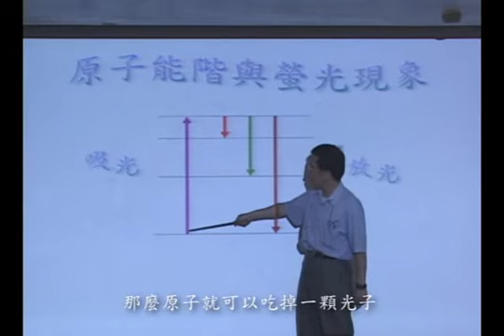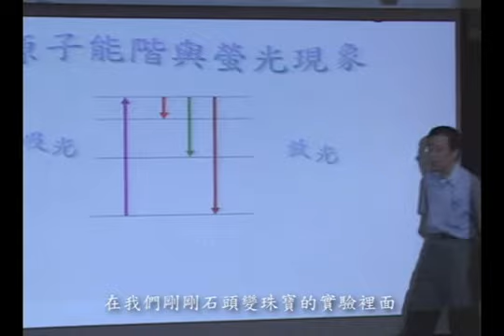石頭變珠寶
老師拿出一盒白色的珠子，經紫外燈照射後，白色的珠子居然變成了彩色的珠子。這是一種螢光現象。要解釋螢光現象，我們必須從原子能階談起。原子吸收光子提昇到較高的能階（激發態），但原子在高能階無法久留，過了一段時間後就會回到低能階。原子從高能階回到低能階會放光，這就是螢光。

紫外光的頻率非常高，因此紫外光的光子具有很高的能量。原子吸收紫外光的光子可提昇到很高的激發態。原子從高激發態回到低能階時會放出各種不同頻率的光。其中有一部份光是可見光，因此白色的珠子就變成了彩色的珠子。